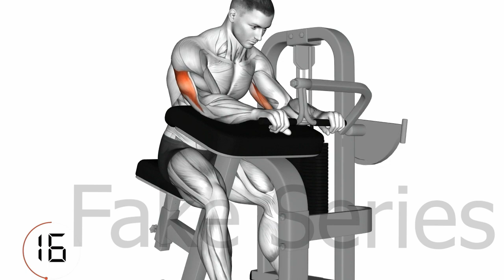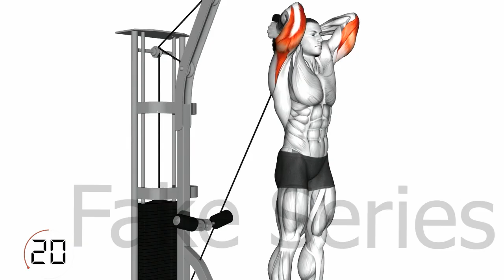TRICEPS WORKOUT WITH DUMBBELLS AT HOME AND GYM